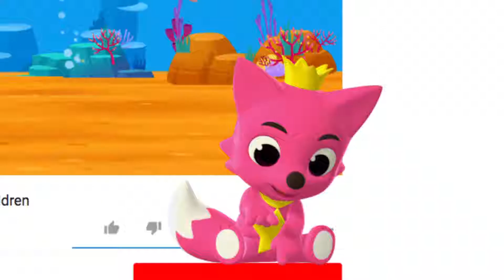-Playing Baby Shark RUN Always remember to charge your phone!-